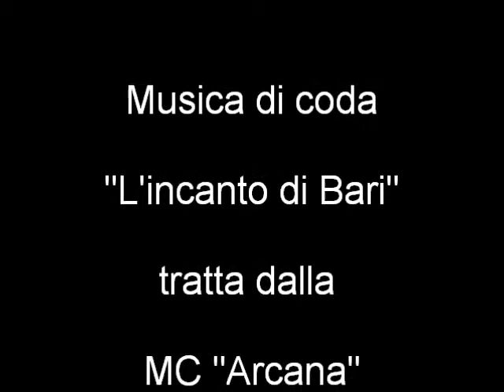334/366 -- 29 - novembre - Sulle Onde dell'Anno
Video -- 334° filmato -- NOVEMBRE - Sulle Onde dell'Anno (Calendario PoeticoMusicale). Accennavo le mie composizioni. Un canto con sensazioni diverse dedicato a ogni giorno del calendario che si affaccia. Come dare allegria alla giornata che ci porta il piacere di essere vivi almeno per quello che ci tocca vivere. Inizio - Bari lì, 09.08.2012